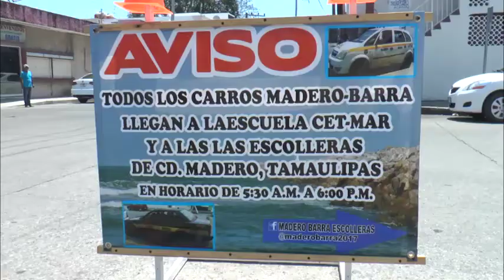Ruta Madero-Barra amplió su ruta hasta las escolleras.